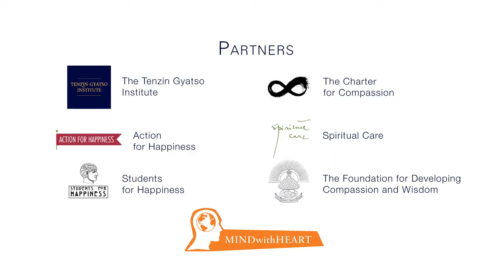Stephen Shashoua - The Platinum Rule - Empathy and Compassion in Society 2013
Empathy and Compassion in Society gives professionals a new perspective on the human capacity to cultivate empathy and compassion.

- The latest research on empathy and compassion
- Tools to cultivate these social skills in our professional life
- Case studies of organisations and public institutions